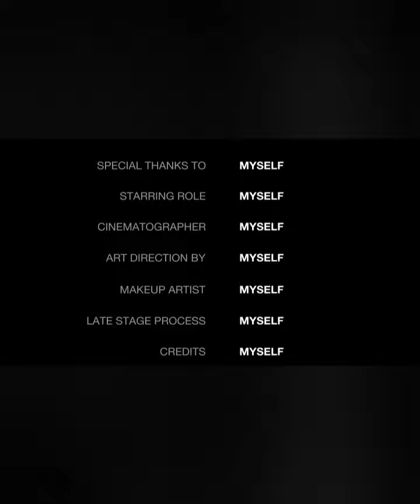Friends Forever ||3